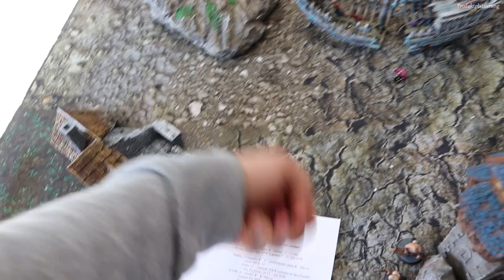Age of Sigmar Battle Report *NEW* Blades of Khorne vs Idoneth Deepkin 2000Pts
In diesem AoS Battlereport gucken sich Manu und Paddy die neuen Regeln der Blades of Khorne an. Können die Truppen des Blutgottes Paddys gefürchteten Deepkin standhalten? Schaut es euch an!